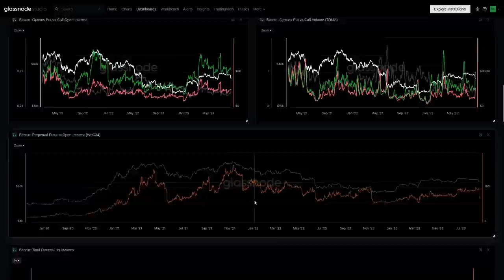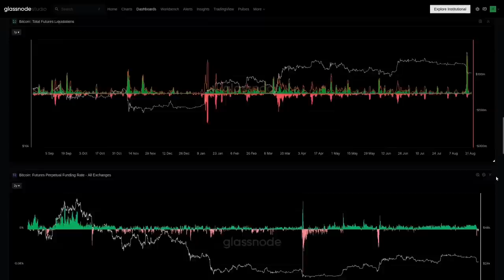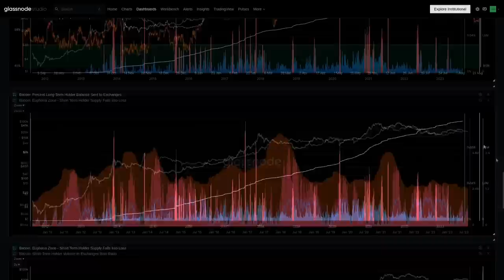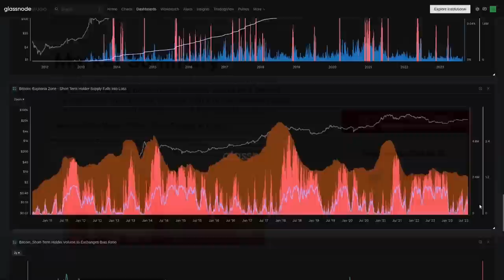Жесткий Обвал Биткоина! Булл-тренду Конец? [GLASSNODE]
BTC: 1JcJgpSHbrRwgnvLeteXNfNXxLgpDuxyMP
ETH: 0xC8b0CF755bec8155D371676D77A579D7E15fd7eD
DASH: XuhZGGGezSEqnDq5ETBkiMc4ARfS6UxQAi
LTC: LfGpGJjkcrgZV12VNnQdEx79uHgeHSS8oG